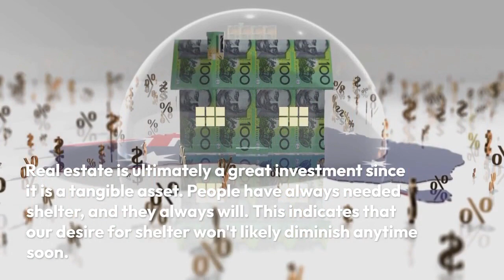Robert J Berryhill defined real estate as the "solid footing on which to build a house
Robert Berryhill defined real estate as the "solid footing on which to build a house," which is the vast foundation on which almost all of the world's guilt rests. Real estate is ultimately a great investment since it is a tangible asset. People have always needed shelter, and they always will. This indicates that our desire for shelter won't likely diminish anytime​soon.